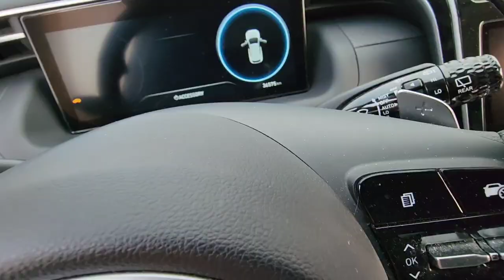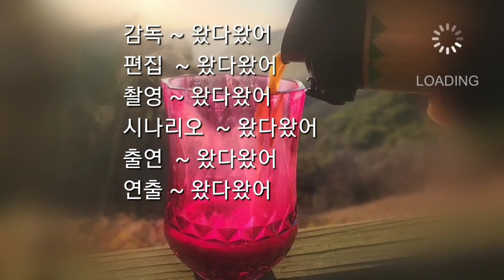[자동차 관리 - 더올뉴 투싼]차량 내부에 설치하거나 놓여 있는 이것들을 당장 정리하거나 버리세요!,Throw away this in the CAR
차량내부에는 처음 출고될때와는 달리 운전자의 필요에 의하여 많은 물품들이 들어오게 됩니다
이것들은 과연 운전에 영향을 주지 않을까 하는 생각이 듭니다.
그래서 차량내부에 출고 이후에 놓이거나 설치하게 되는 물품들에 대하여 알아보고 대부분 당장 버리는 것이 운전에 좋다는 것을 말씀드립니다